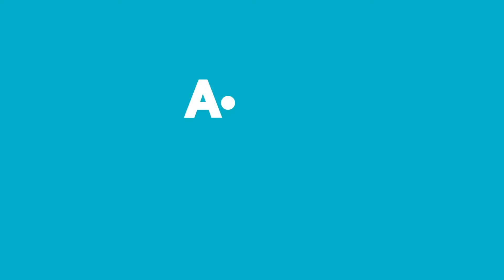Aldın Aldın! | 17 Kasım